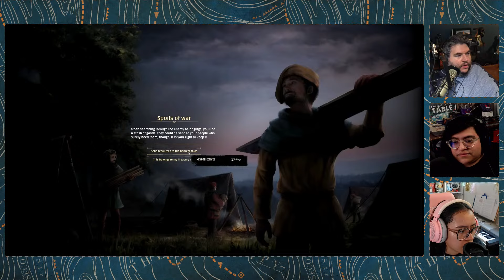The Power of Efficiency - Manor Lords (Part 2)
Janet joins Rob and Cado as they continue to study the intricacies of crop rotation, name all their livestock, and forget to gather food for the winter yet again.